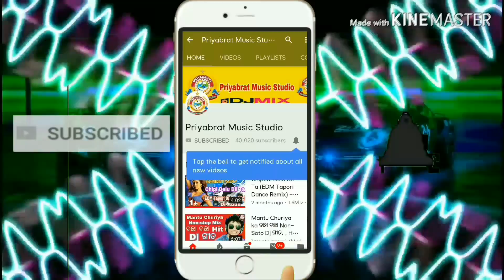AANKH MAREY(SIMMBA)Modi,Trump, Rahul Gandhi, Obama Comedy Dance Video by Priyabrat Music Studio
Edit By--Priyabrata Thakurasahi Present

FB Page follow-Priyabrata Thakurasahi

Please LCSS Ko Follow kare

L- LIKE
C- COMMENTS
S- SHARE

Phir milenge next video me